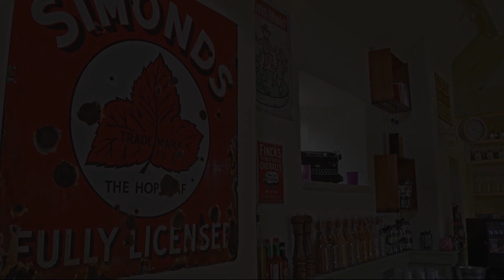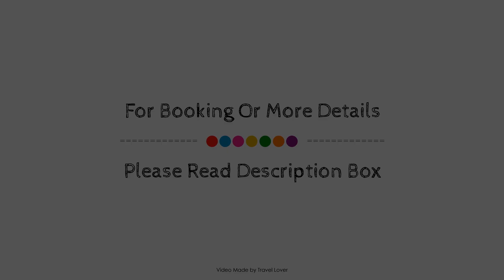Widbrook Barns, Bradford on Avon, United Kingdom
Searching For
1. Widbrook Barns - Bradford on Avon
2. Widbrook Barns - Bradford on Avon Virtual Tour
3. Widbrook Barns - Bradford on Avon Rooms
4. Widbrook Barns - Bradford on Avon Amenities
5. Widbrook Barns - Bradford on Avon Videos
6. Widbrook Barns - Bradford on Avon Offers
7. Widbrook Barns - Bradford on Avon Deals
Audio Credit:
Track Title: Subway Dreams
Artist: Dan Henig